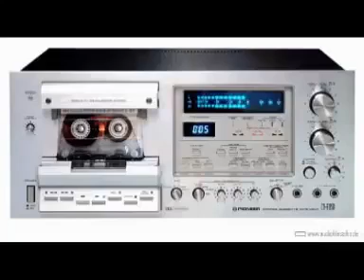O Rabba Mausam Suhana((Rizwan Badsahah Tep Jhankar